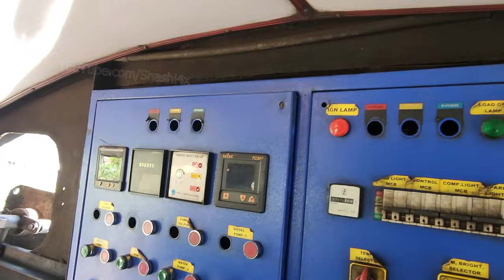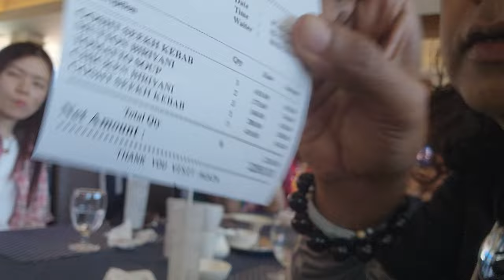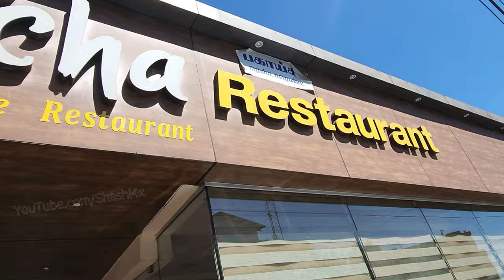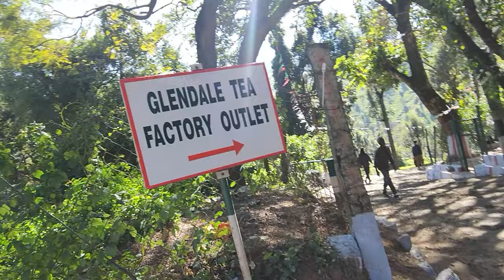Ooty Coonoor Kodanad | Toy Train | Steam Engine | Kannada Vlogs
In this video I am showing you local tea restaurant in Ooty.

3G Atlantis Smart Series USB 17 inch Laptop Roller Case Cabin Size 4 Wheel Business Travel Trolley Suitcase Luggage

Paper Watch

My Gears:
Main Camera:
DJI Osmo Mobile 3 Grey Handheld Smartphone Gimbal